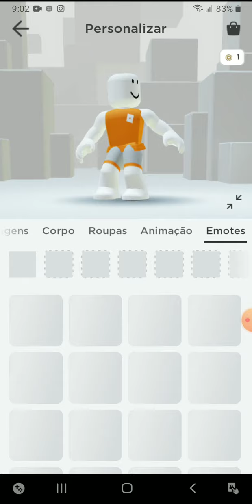como fazer Sonic no Roblox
foi nesse vídeo